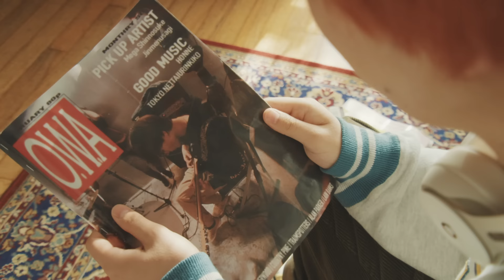Mega Shinnosuke - Sweet Dream feat.Jinmenusagi ☻Official Music Video☻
「Sweet Dream feat.Jinmenusagi」

All produced by Mega Shinnosuke

Lyric/Music：Mega Shinnosuke / Jinmenusagi
Arrangement：Mega Shinnosuke / sooogood!

[Lyric]  ※This video has English subtitles※
揶揄ったパブリック
乾いてったガソリン
跳ね除けてさ、いいよ Gimme your mind
踊ってさ just swing
探してた Future me
眺めていたvision Gimme your pride

掴みたいものが 掴めなくなると
今は、後悔果てしなく続く夜も
感じない、きっと何にも感じないのさ

ring-ring Hello 今から 行くから 暇かな
なんてさ 言えたらさ 夜が明けそうだね bright

革命を待っていたshoes
反芻と愛を繰り返すようなローテーション
不機嫌だったMermaid
悲しみを超えた先に陽は昇るよ、いい？

Sweet Dream!
甘えていた さすらいの日
抱えていた勘違いも いいよ
keep on movin' いいよ
keep on movin'

祝おう in our dreams!
黙ってた恥じらいもヒント
変わっていった遠のく日々にも
keep on movin' 言うよ
keep on movin'

[Jinmenusagi]
受け取ったmegashinの詩
毎日がさすらいの日
ゆっくり昇り沈み繰り返したり
変わるようで変わらない
たまにちょけたりしても
この気持ちは変わらない
掴みたいものが掴めない
そう、自分の未来だけで精一杯
きっと何も感じないかもしれない
どうしてか？って言われても
I don't know 心ここにあらず
明日は明日の風が吹く
フュージョン！
キミと合体したいだけ
イリュージョン、拍手喝采
タネも仕掛けも
あるようでないような魔法で
貴女の足跡辿る
先に何が待とうと…

万年の愛も覆るような出来事も
乗り越えていこうMermaid

Sweet Dream!
抱えていた勘違いもいいよ
keep on movin'

keep on movin'

Sweet dream!
keep on movin'

keep on movin'

Starring：
Mega Shinnosuke
Jinmenusagi

Band：
who28
Kenshiro Kameyama
Jin Takemura

Director：NastyMen$ah
Director of Photography：Koretaka Kamiike
Lighting Director：Kenta Sasaki (Office Doing)
Hair & Make-Up：Chishiki Matsumoto
Stylist：Yuji Yasumoto
Production Manager：Kaishu Kamotani
Producer：Kota Noguchi

Subtitle translation：Hiroki Yakuwa

-Release Info-
Mega Shinnosuke 1st AL
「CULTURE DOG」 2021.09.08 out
MGSN-1003/¥3,300 (tax in)

-Track-
1.Thinking Boyz!!!
2.Lead 2 Love :)
3.兄弟 feat.クボタカイ
4.School
5.反好青年
6.甲州街道をとばして
7.Sports
8.Sweet Dream feat.Jinmenusagi
9.お洒落すぎてどうしよう
10.blue men.(2021ver.)
11.明日もこの世は回るから

曲は少し前から配信されてたけど
MVにこだわりまくってたら2週間以上も遅れてしまった……！
本当は曲が出るタイミングでMVが出た方が曲が広がっていくためとかには良いんだろうけど
こだわりを妥協し始めたら終わりだなって思ってガッツリ系でやったぜ☻(まじでアーティストの鏡)

世界はなんだかどんよりだけど、ボクのクリエイティブの炎は冷めてないから
少しずつ回復していくはずの未来に向かって
絶やさず創造の情熱に薪をくべ続けるゾ！(まじで才能ってこういうことか)

こんな時期もあったな〜って笑って思い返せるようにこれからもネバーギブアップ精神でやってこうな☻
ボクはまじで才能あるし楽しいからこれからも必ずとんでもない物を作り続ける！これからもよろしく！！！(一生ついてくしかない)